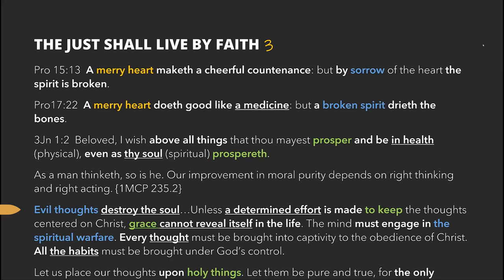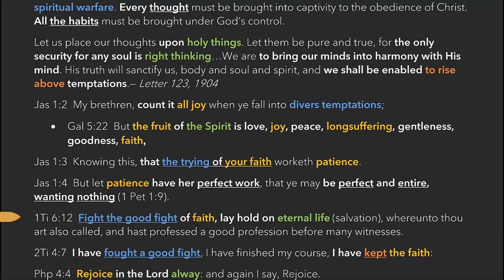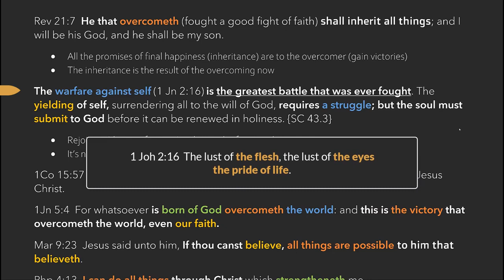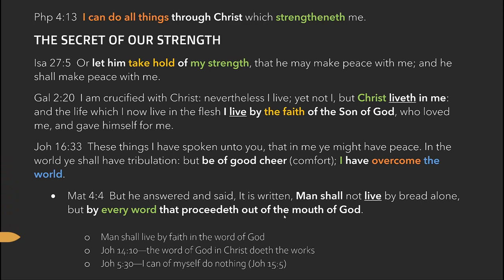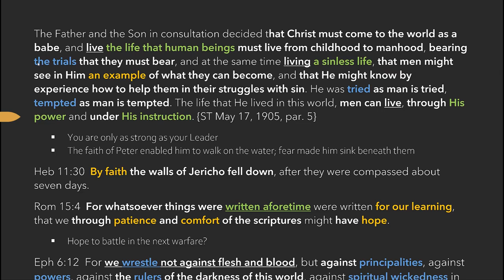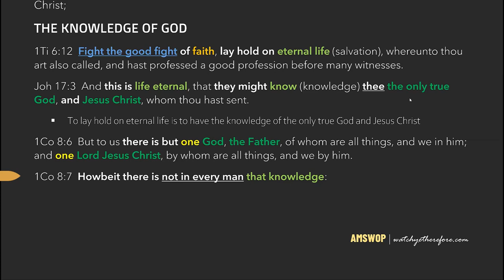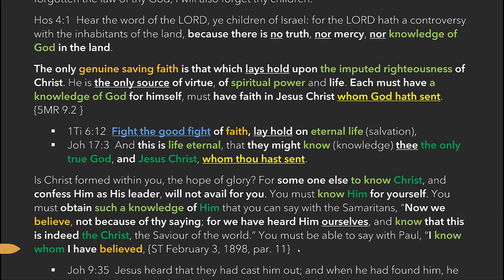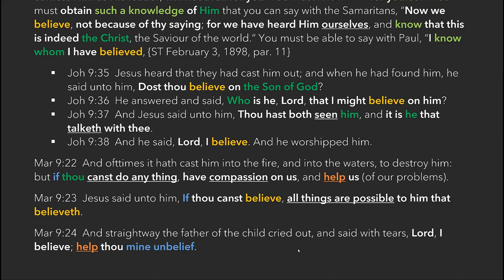003_THE JUST SHALL LIVE BY FAITH part 3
THE JUST SHALL LIVE BY FAITH part 3